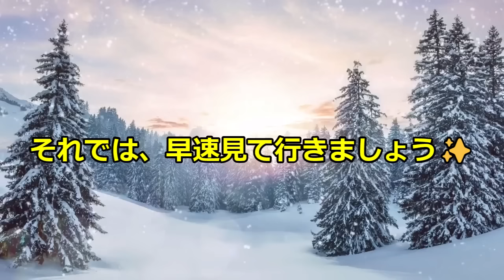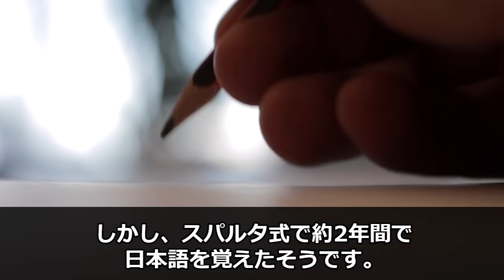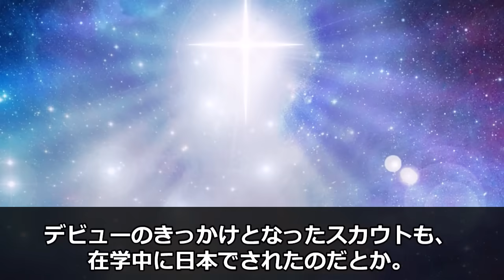【2023年最新版】日本に住んでいたことがある🌟韓国スター8選🌟～あの人も日本にいたの⁉～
今回は、日本に住んでいたことがある韓国スター8名の方をご紹介します。
みなさんご存じの方ばかり、「あ、だから日本語が流暢なのね」と納得できると思います。
是非、最後までご視聴くださいね🎵

ピアノフリーBGM